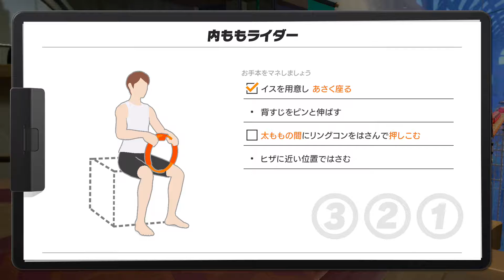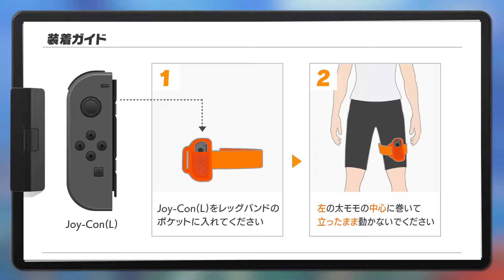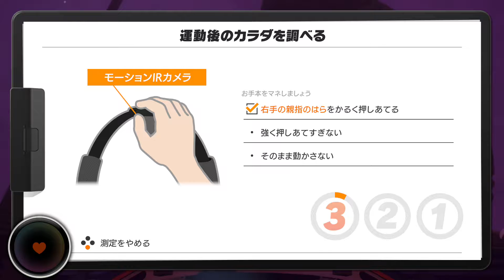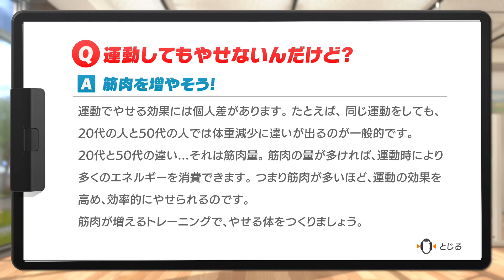Ring Fit Adventure - World 5 (6/6)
I get a perfect score in Thigh Rider.
Intensity: 27
Ring-Con calibration: 100%